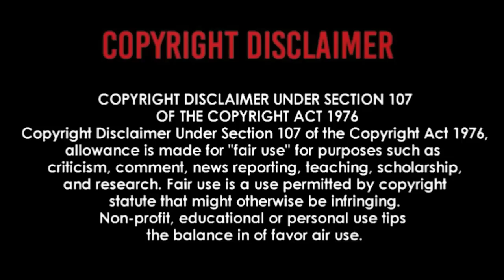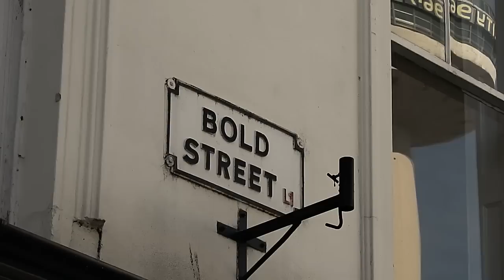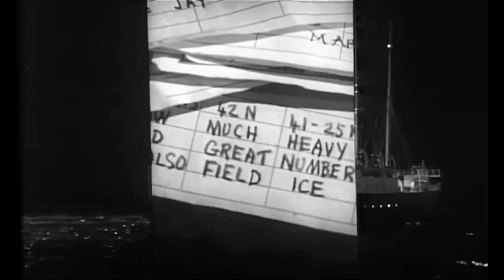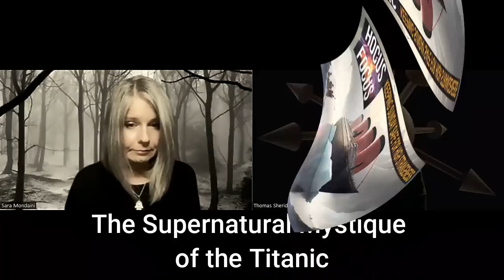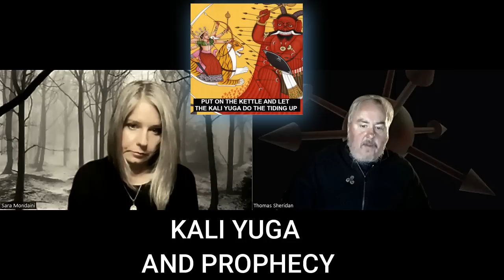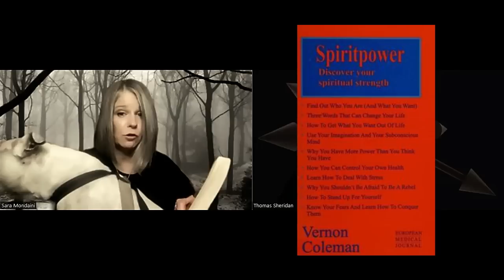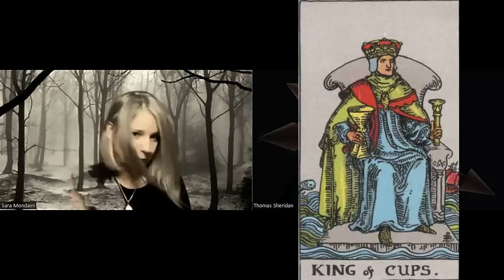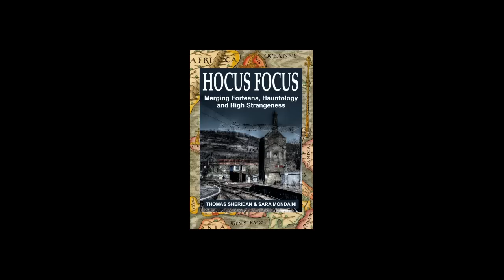HOCUS FOCUS 23 - with Thomas Sheridan and Sara Mondaini - Prophecy and Time Slips - BIG ANNOUNCEMENT